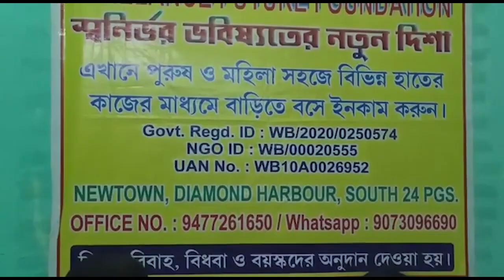পনের জন্য স্ত্রীকে খুন করার অভিযোগে গ্রেফতার স্বামী এলাকায় চাঞ্চল্য - The PD News